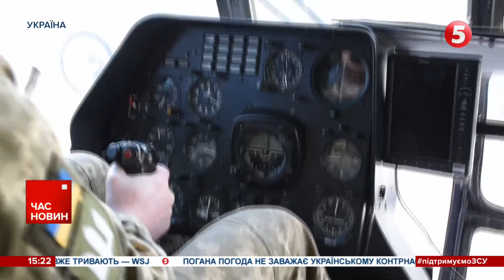Що принесе Україні "РАМШТАЙН"? За УСПІХИ ЗСУ на фронті росіяни відігруються на цивільних українцях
Засідання   антипутінської коаліції  на базі Рамштайн розпочалося. Україні обіцяно нові пакети  військовї допомоги, зокрема посилення системами ППО та боєприпасами. Також партнери   домовляються про підтримку авіаційної складової для ЗСУ. У нас будуть не лише літаки. Та нехай це буде  сюрпризом для москалів.  На  Півдні  України триває ліквідація наслідків  техногенної катастрофи внаслідок підриву  московитами Каховської ГЕС. Європа заудила цей теракт і закликала визнати його    військовим злочином.

Херсонщина намагається оговтатись від підриву ГЕС. Вода вимила унікальні артефакти, а фермери рахують збитки.

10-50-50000 - будь-яка сума має значення.
Разом переможемо!
Слава Україні!